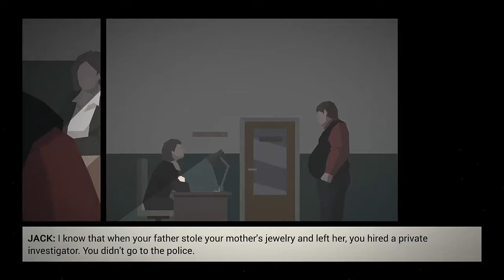Let's Play This is the Police Part 23